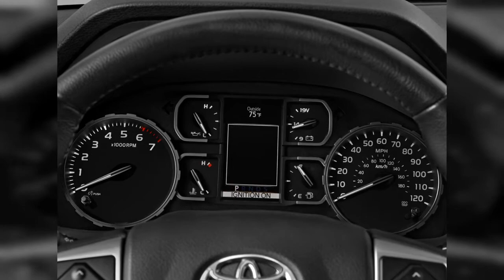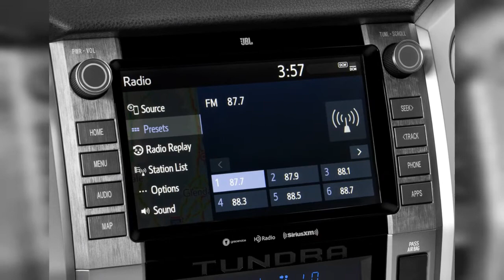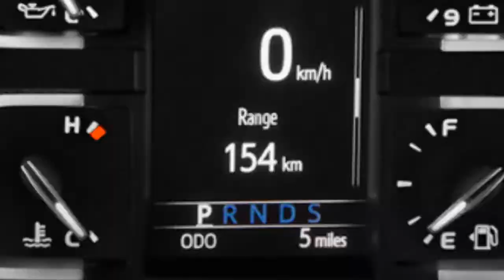2020 Toyota Tundra | FULL TOUR | Interior and Exterior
The 2020 Toyota Tundra trades on its durable reputation rather than its appealing design. Find out why the 2020 Toyota Tundra is rated 4.7 by  experts.
0:00 - Intro
0:00:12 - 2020 Toyota Tundra 1794 edition
0:00:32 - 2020 Toyota Tundra 1794 edition
0:00:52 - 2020 Toyota Tundra 1794 edition
0:01:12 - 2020 Toyota Tundra Side Exterior View
0:01:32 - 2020 Toyota Tundra Front Exterior View
0:01:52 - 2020 Toyota Tundra Rear Exterior View
0:02:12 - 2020 Toyota Tundra Rear Exterior View
0:02:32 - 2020 Toyota Tundra Rear Exterior View
0:02:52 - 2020 Toyota Tundra Front Exterior View
0:03:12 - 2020 Toyota Tundra TRD Pro CrewMax 5.5' Bed 5.7L (Natl) Rear Seats
0:03:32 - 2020 Toyota Tundra Front Seats
0:03:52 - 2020 Toyota Tundra TRD Pro CrewMax 5.5' Bed 5.7L (Natl) Trunk
0:04:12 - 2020 Toyota Tundra TRD Pro CrewMax 5.5' Bed 5.7L (Natl) Mirror
0:04:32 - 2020 Toyota Tundra Front Seats
0:04:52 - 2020 Toyota Tundra TRD Pro CrewMax 5.5' Bed 5.7L (Natl) Instrument Cluster
0:05:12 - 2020 Toyota Tundra Rear Seats
0:05:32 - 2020 Toyota Tundra TRD Pro CrewMax 5.5' Bed 5.7L (Natl) Door Handle
0:05:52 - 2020 Toyota Tundra TRD Pro CrewMax 5.5' Bed 5.7L (Natl) Instrument Panel
0:06:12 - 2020 Toyota Tundra TRD Pro CrewMax 5.5' Bed 5.7L (Natl) Rear Exterior View
0:06:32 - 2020 Toyota Tundra TRD Pro CrewMax 5.5' Bed 5.7L (Natl) Audio System
0:06:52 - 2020 Toyota Tundra TRD Pro CrewMax 5.5' Bed 5.7L (Natl) Grille
0:07:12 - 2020 Toyota Tundra Trunk
0:07:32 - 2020 Toyota Tundra Rear Seats
0:07:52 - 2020 Toyota Tundra TRD Pro CrewMax 5.5' Bed 5.7L (Natl) Wheel Cap
0:08:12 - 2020 Toyota Tundra Front Seats